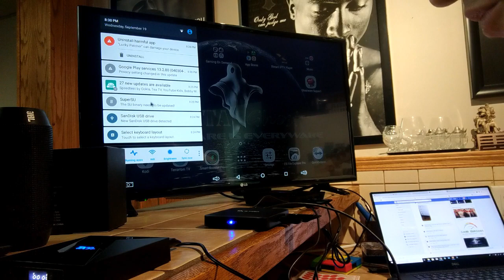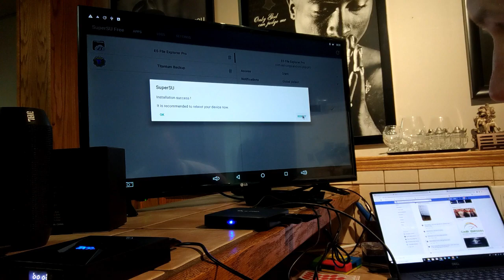Update Your Super SU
This is a brief video showing you how to update your SuperSU on your Android TV box.  This only applies to people who have rooted devices.